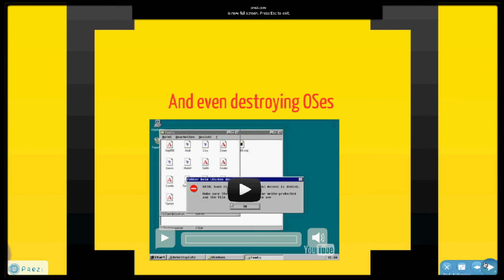Welcome to my Channel!